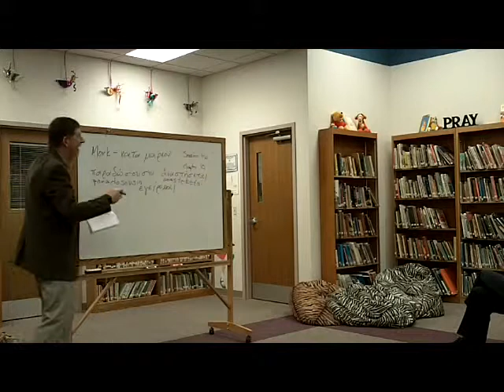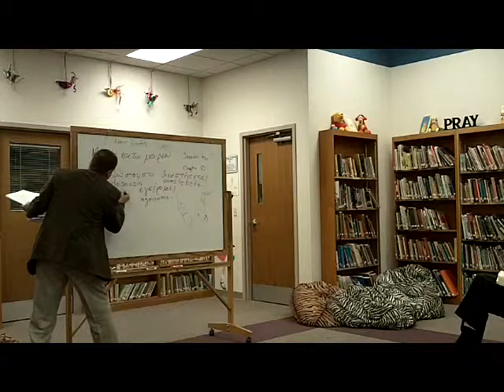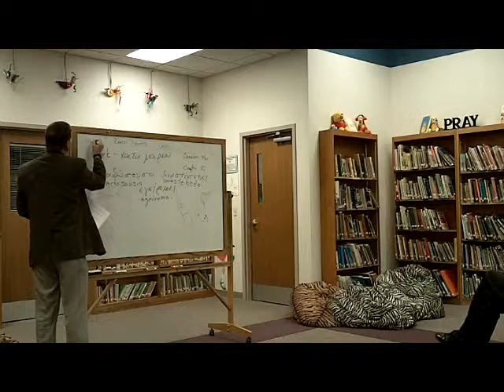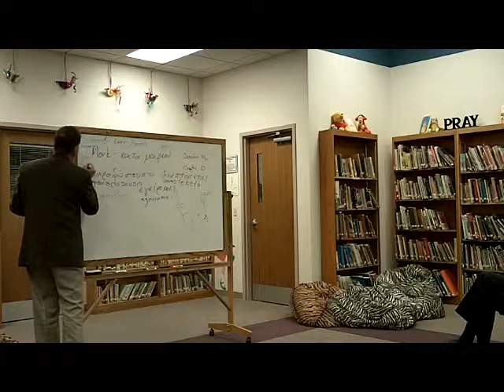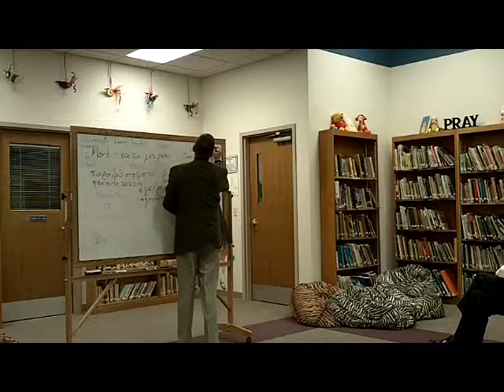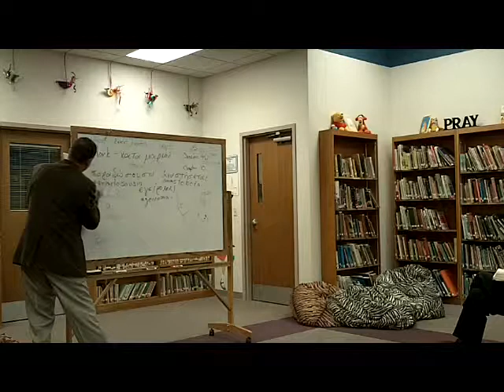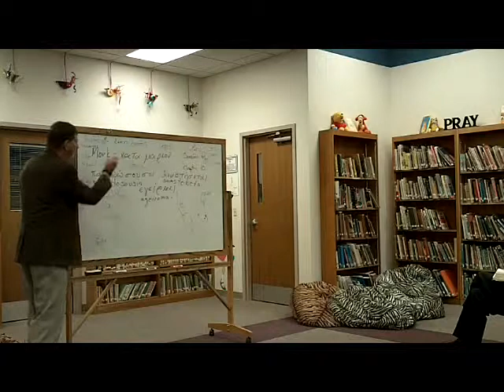Mark Class 46 P6 Temple Chapter 11 sm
Mark Class 46 P6 Temple Chapter 11